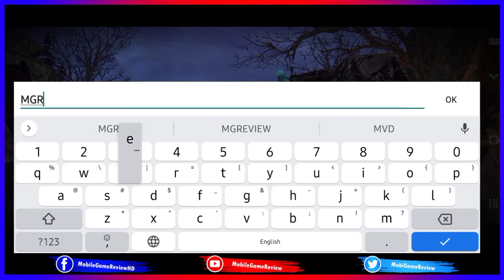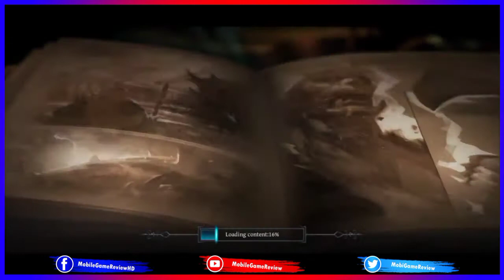Raziel: Dungeon Arena [First Play]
Raziel: Dungeon Arena
Your enemy is on his last leg. Swap out your mage for your warrior in real-time and deliver the battle’s decisive blow. Welcome to Raziel: Dungeon Arena. Collect new heroes, raid single-player and co-op dungeons, and craft epic gear sets, and save the world from its demon plight.

Raziel is a meticulously crafted dungeon crawling, boss battling ARPG experience for your cell phone. Like solo quests? Make your way through Raziel’s 60+ single-player dungeons. Prefer to make things a bit more personal? Raziel: Dungeon Arena offers multiplayer co-op raids and boss battles.

*** Game Features ***
Satisfying Single-Player Experience
- Challenge single-player dungeons that require you to think on your feet in order to survive.
- Outwit bosses who use unique skills to stun, blind, burn, freeze, and kill anyone in their way.
- Outmaneuver enemies who possess spatial awareness, reacting according to their own strengths and weaknesses.

Co-Op Dungeons
- Explore the world map with friends to find random quest givers and challenges.
- Form raid parties and take on dungeons with friends.
- Team up in co-op Tavern boss battle quests.

Tag team battle system
- Mix and match to find the best hero combo and fighting strategy.
- Precise and fluid mechanics lend a superior sense of maneuverability and control.

Stunning Unity 3D Graphics
- Immerse yourself in a dark world filled with detailed character models, gorgeous dungeon environments, and eye-catching hero abilities.
- Traverse a diverse set of environments including dismal swamps, forbidding deserts, desert plateaus, and haunted forests.

AAA Quality Sound
- Full-length game soundtrack accompanies you as you hack and slash your way through mobs.
- Story narration and in-game NPCs accompanied by authentic voice acting.
- Detailed sound effects provide unparalleled immersion with realistic ambient effects and a plethora of unique sounds for character skills and abilities.
@Available for All Countries@
4.
5. AOG Mobile Facebook Group

Mobile Gameplay
Ace Squad
Gaming
GRIS
Levelhead
Minecraft
Fortnite
Vainglory
Roblox
AOV
ShellFire
ZombsRoyale.io
Mobile Gaming
Mobile Game
Call of Duty: Mobile
GRID Autosport
Nintendo games
Noodlecake Studios
Pokemon Go
PUBG Mobile
Square Enix games
Stardew Valley
The Room series
Among Us
Clash of Clans
Free Fire
Clash Royale
Brawl Stars
8 Ball Pool™
Hay Day
Pokémon Masters
Soul Knight
Marvel: Future Fight
Boom Beach
Summoners War
Heroes Evolved
Heroes Arena
Legend of Ace
Onmyoji Arena
Seven Paladins
Planet of Heroes
Paladins Strike
Extraordinary Ones
War Song
Arena Masters
Survival Heroes
Heroes Unleashed
AOG Mobile
Arena of Glory
Battlelands Royale
Creative Destruction
Most IO style games
Knives Out
Rules of Survival
PES MOBILE
PES 2020
PES 2021
HUNDRED SOUL
MOBA GAME